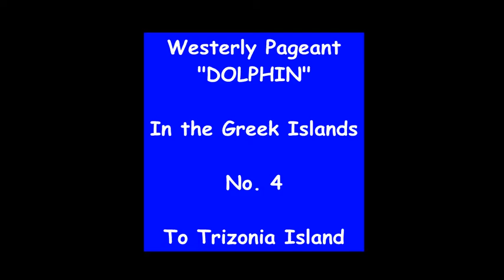Westerly Pageant "DOLPHIN" No. 4. Sailing in the Greek Islands - To Trizonia Island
Sailing east into the Gulf of Corinth, destination Trizonia Island.